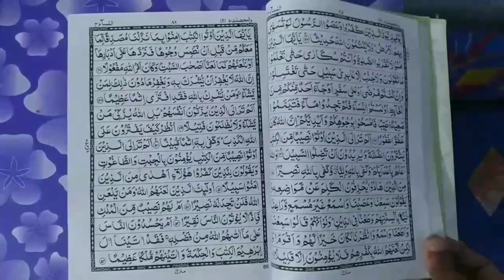Mehndi Lagana Kab Haram Or Kab Halal Hai | Mufti Abdur Rahman | Iddat Me Mhndi | pregnancy Me Mehndi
Mehndi lagana kab haram aur kab halal hai? in islam important video hai ke muharram me mehandi lagana kaisa hai? pregnant aurat pregnancy me mehndi laga sakti hai ya nahi? iddat me mahndi lagana by Mufti Abdur Rahman Banahara MARB Deeni Malumaat YouTube Channel